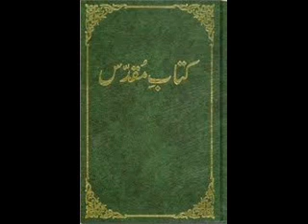Bible In Urdu Torah Khrooj 23-37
BIBLE THE TRUTH OF LIFE
in English it is Bible, In Arabic it is Torah, Zabur and Injeel

Please give us your comments if any improvement needed